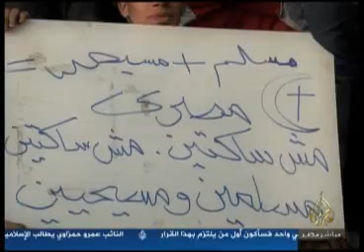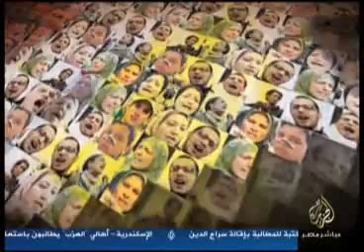وجوه من التحرير.. الشيخ صفوت حجازي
إنتاج قناة الجزيرة مباشر مصر
1433/2012